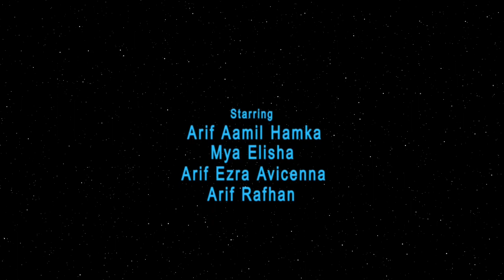A Star wars short film (made by Hamka)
I made a star wars short film using programs like blender and after effects. I did everything myself from making the shots in 3d to compositing to making the edit and the sound design and I used for inspiration so I hope you enjoy this cause I worked a long time on it! PS: credits to John Williams for the soundtrack